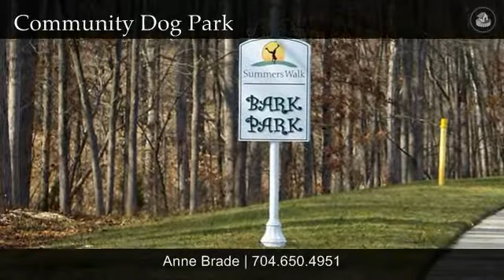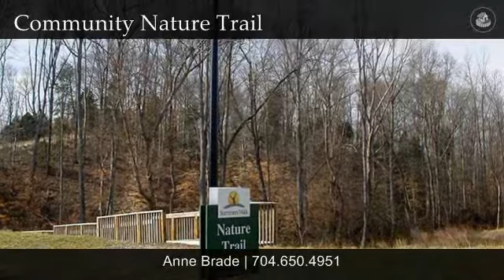Great Value in Davidson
This home is located in Davidson, NC.

Contact Anne Brade for more information.
Helen Adams Realty Lake Norman